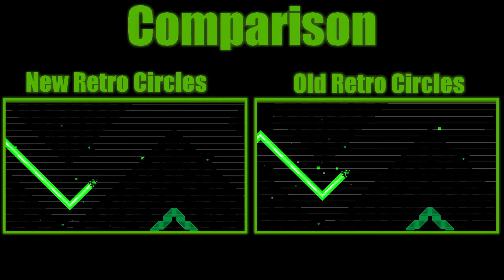Geometry Dash - "Retro Circles" by Nacho21 (Old vs New Comparison)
This video is a little different, as this video was to compare the original version of Retro Circles, to the new and current version, the new version is more or less just a nerfed version of the original

Level Name:  Retro Circles

Level Creator: Nacho21

Level ID: 14000484

Difficulty: Easy Demon

Rating: Featured 10 Stars

Coins: 2/3

Level Name: Retro Circles Old V

Level Creator: Yoget

Level ID: 32569396

Difficulty: Insa

Rating: N/A

Coins: N/A

Song Name: NK - Nine Circles (Xtrullor Remix)

Song Artist: Xtrullor

About this game:
Jump and fly your way through danger in this rhythm-based action platformer!

Prepare for a near impossible challenge in the world of Geometry Dash. Push your skills to the limit as you jump, fly and flip your way through dangerous passages and spiky obstacles.